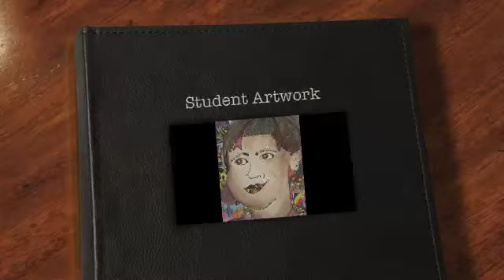Student Artwork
Artwork produced by students from South Atlanta Computer Animation and Design.